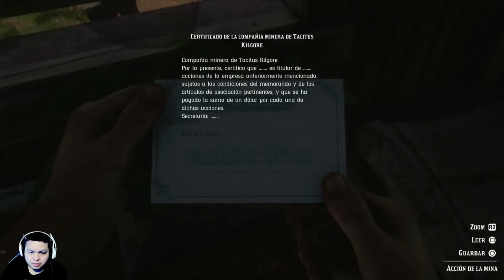Red Dead Redemption 2 Capitulo 12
Continuamos gameplay con arthur morgan y la banda de duch